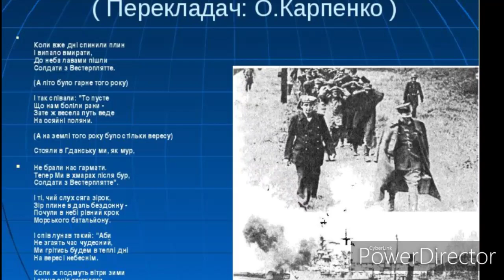"Пісня про солдатів Вестерплятте"//К.Галчинський//Шкільна програма 7 клас